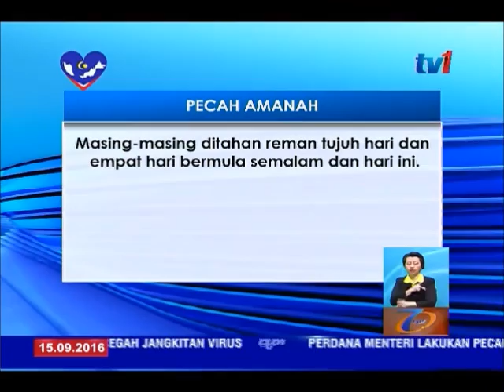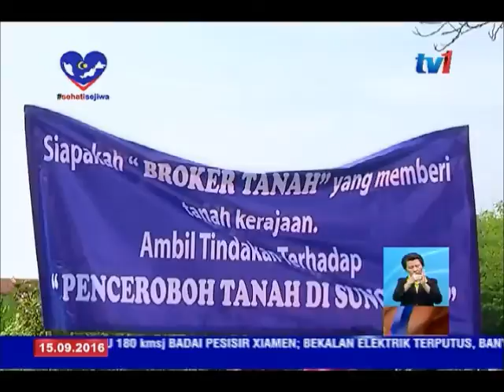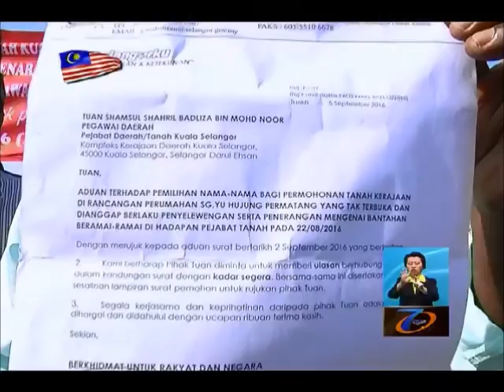N 8 [15 SEPT 2016]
1.)  SERPIHAN DITEMUI DI PERAIRAN TANZANIA, SAH MILIK MH370.

2.)  LRT DAN MONOREL BERI DISKAUN TAMBANG 50 PERATUS.